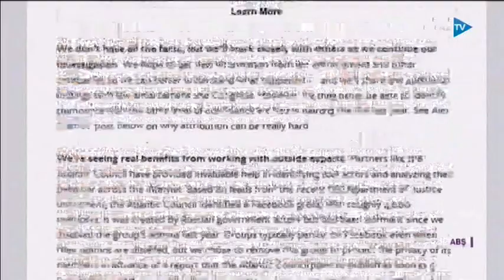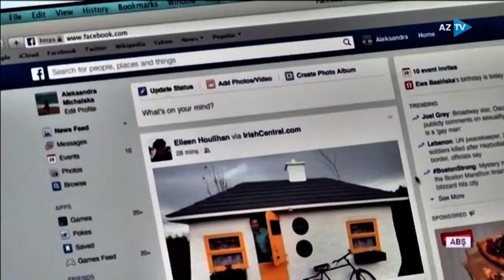İmpiçment: 2.0 (ƏSAS MƏSƏLƏ, 14.01.2021)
QONAQLAR:

Fuad Çıraqov – Beynəlxalq Münasibətlərin Təhlili Mərkəzinin şöbə müdiri
Qabil Hüseynli – politoloq
Elşən Məcidov – amerikaşünas